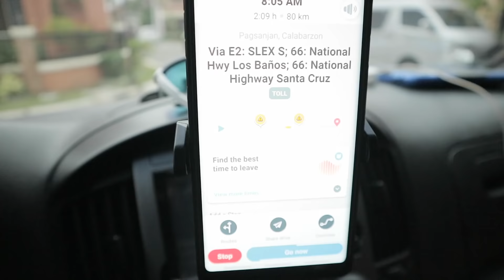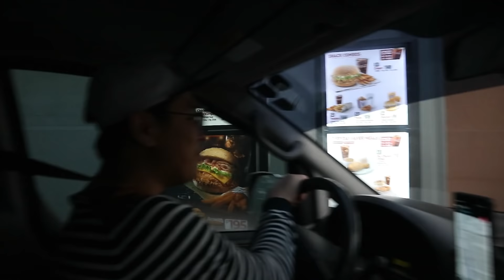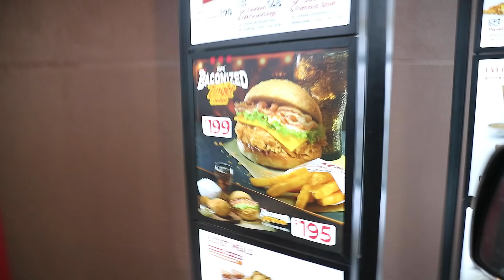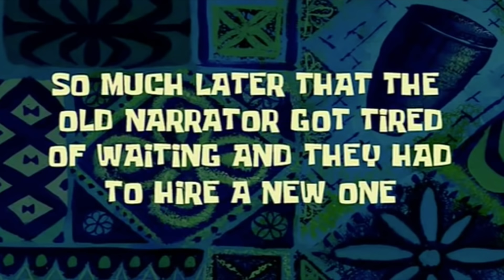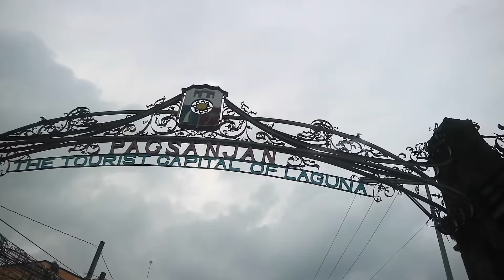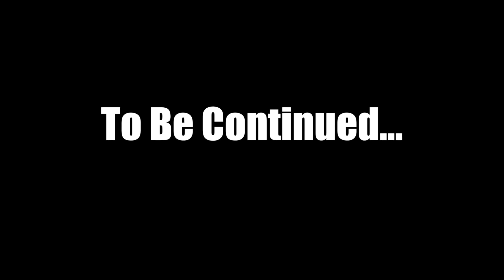Nirentahan ako ng Artista! (Santigwar)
Long time no Vlog mga Soy!
May part 2  pa to di pa kasi pwede mag upload kasi baka ma spoil yung movie na Santigwar. panuorin natin yun ah sa october na.
Marami pa akong gustong sabihin sa dulo kaso di ko na nasabi.
Kung gusto nyo pa pagusapan natin yung ganong topic para malinawan kayo pwede kayo mag comment sa baba. para magawan ko ng ibang video pero sana goodvibes nalang tayo. move on na tayo para sa ikabubuti. salamat po:)

Stream and Download my songs now!